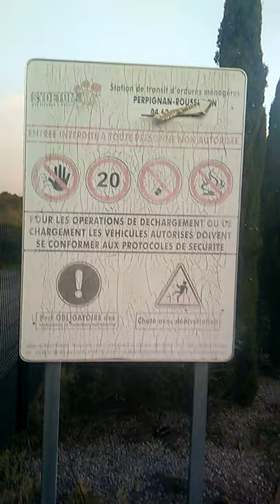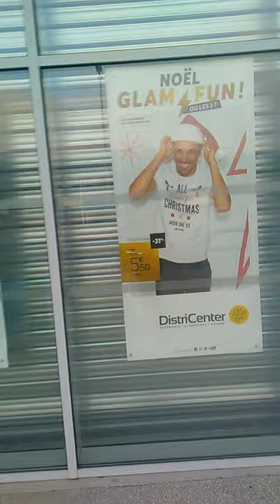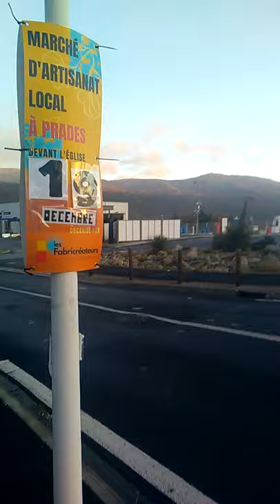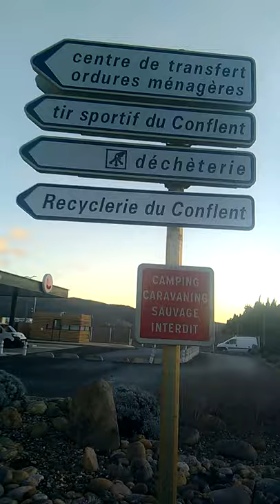Psychopathologie du pouvoir et nouvelle théorie physique Parie 3